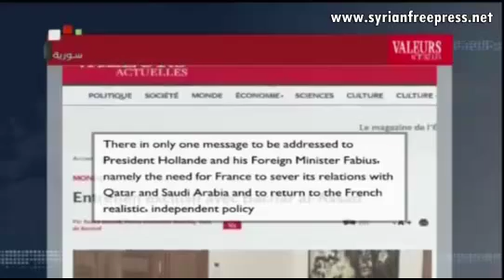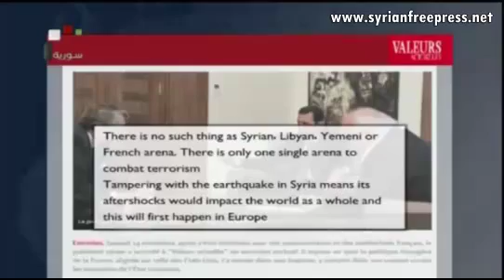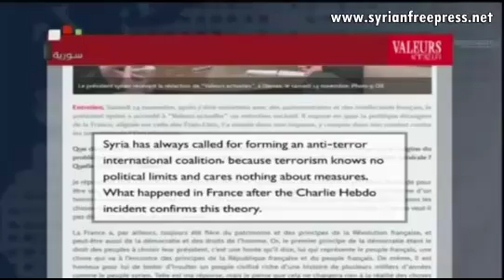President al-Assad to Hollande & Fabius "Be serious when you talk about fighting terrorists"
19/11/2015 ~ President al-Assad: "My message to Hollande and Fabius ... be serious when you talk about fighting terrorists"
[interview with French magazine Valeurs Actuelles]

#   "Syria will only share intelligence information with France if Paris changes its policies in the region".

#  "If the French government is not serious in its fight against terrorism, we will not waste our time collaborating with a country, government or an institution that supports terrorism".

#  "You have to first change policy so that it is based on one criteria, to be part of an alliance that joins countries only fighting terrorism and not supporting them".

#   "Whoever fights terrorism somewhere, will protect the rest of the world".

President al-Assad added in an interview with the French Magazine Valeurs Actuelles Thursday that you cannot fight terrorism while you follow or pursue the wrong policies that support terrorism directly or indirectly.

by SyrianFreePress.net  ~ WarPress.info
Freelancers Network

* About this video/Community Guidelines...This footage is not intended to be violent sensational shocking disrespectful or glorify violence in any way...This video is only for News War Documentary Historical and Educational purposes...